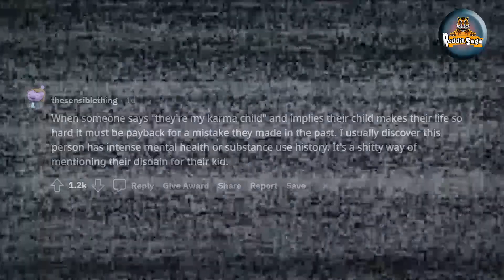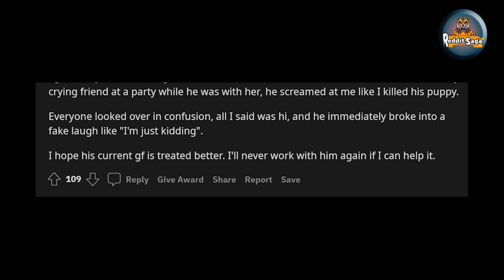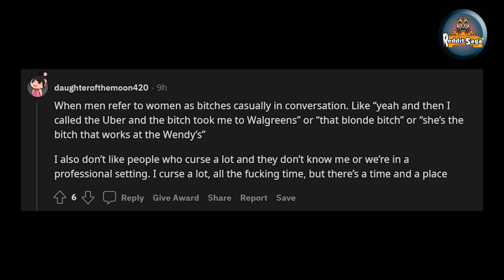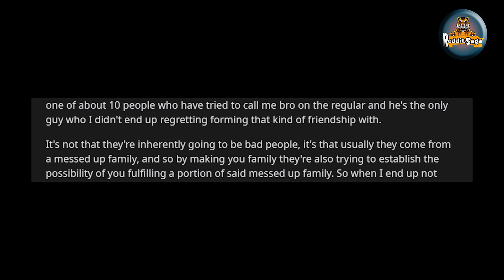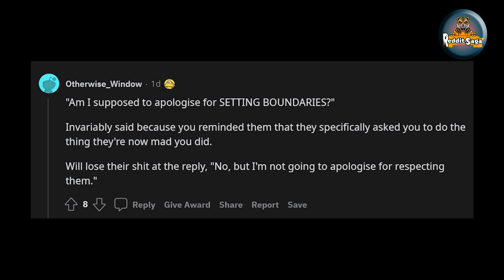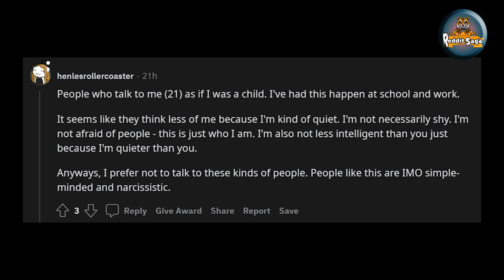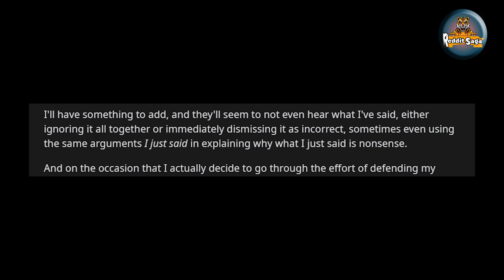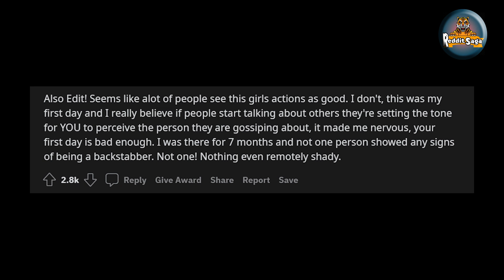What is something subtle people say that is a red flag to you?/AskRedditStorie.